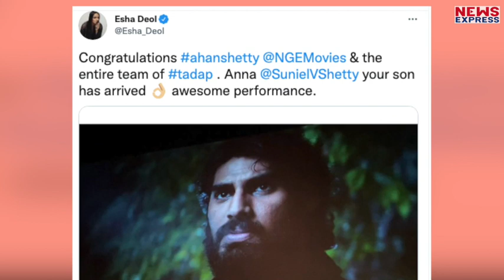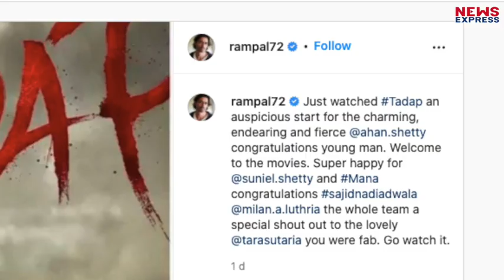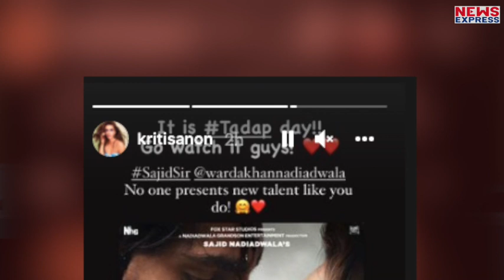Ahan Shetty की पहली फिल्म Tadap देख ये Bollywood Stars ने कैसे Reactions दे दिए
सुनील शेट्टी के लाडले अहान शेट्टी की डेब्यू फिल्म तड़प रिलीज हो गई है और लोगों ने फिल्म का पहला शो देख लिया है. तड़प को देखकर फैंस ने अपना रिएक्शन देना शुरू कर दिया है... सोशल मीडिया पर जैसा रिस्पॉन्स मिल रहा है,
Producer - Prashant
Editor - Divya